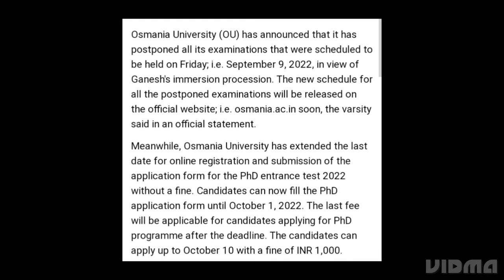OSMANIA UNIVERSITY SEMESTER EXAM 2022 POSTPONED,NEW EXAM DATE OUT,LATEST NEW OSMANIA UNIVERSITY EXAM